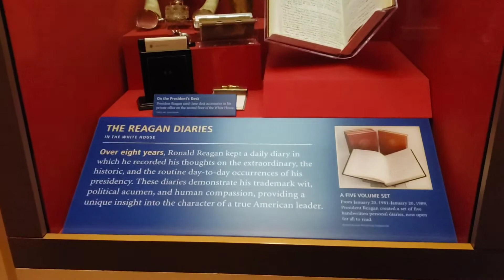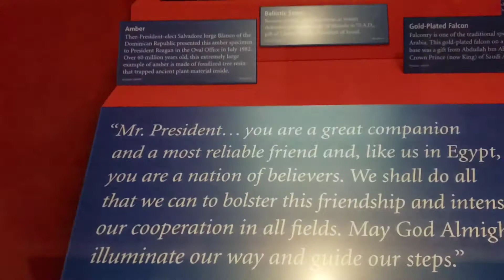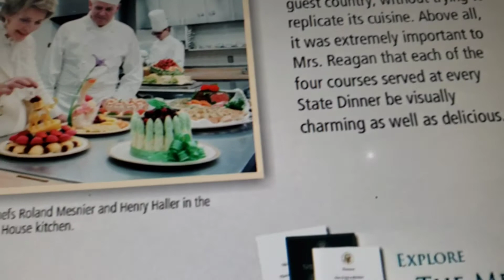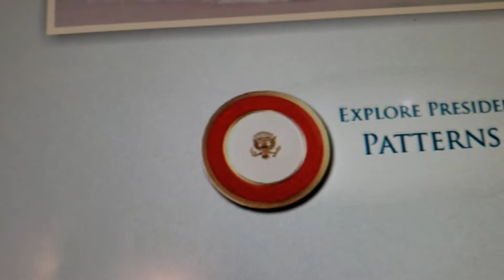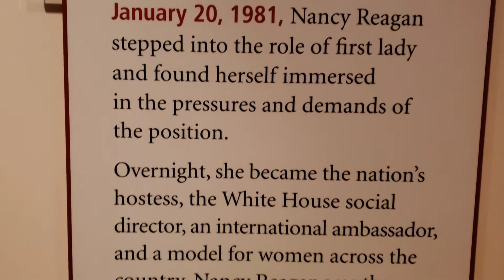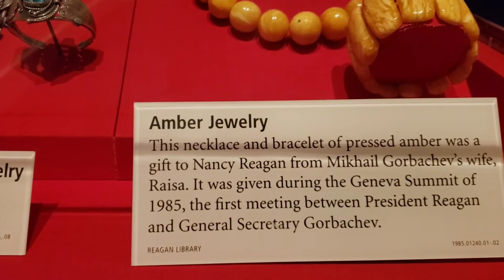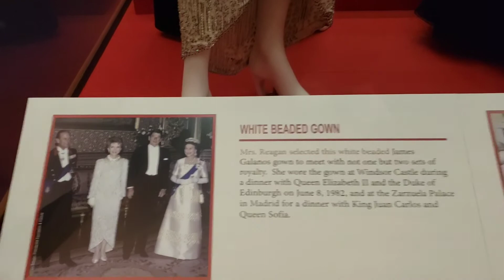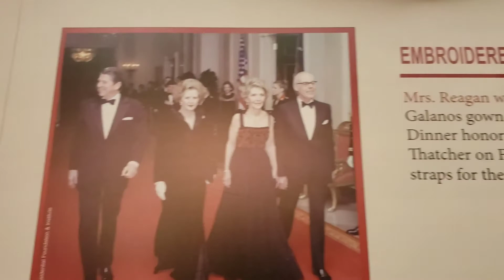Ronald Reagan Presidential Library & museum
Perched on a mountaintop with sweeping views  of the surrounding mountains, valley and the  pacific  ocean,